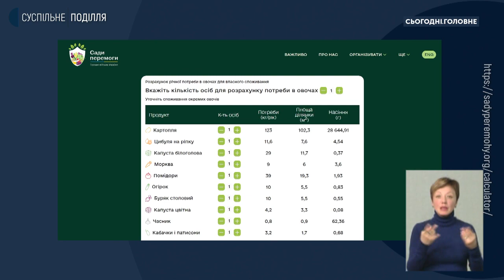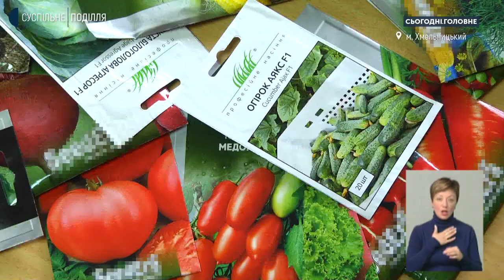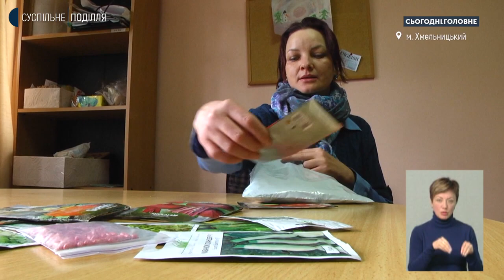Анатолій Ткачук: Через військові дії в Україні існує загроза продовольчій безпеці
Як отримати перемогу на аграрному фронті і не допустити продовольчої кризи? Що кожен з нас для цього може зробити? Про це у проєкті «Сьогодні. Головне» спілкуємося із експертом, ініціатором проєкту «Сади Перемоги» Анатолієм Ткачуком.